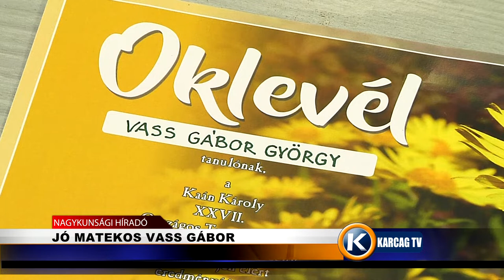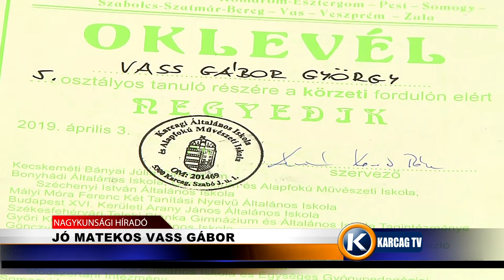Nagykunsági Híradó 20220217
- LEGJOBB ÚSZÓK VERSENYEZTEK KARCAGON
- JÓ MATEKOS VASS GÁBOR
- KARCAG VÁROS KULTÚRÁJÁÉRT DÍJ
-  ÍTÉLET A BOGRÁCSOS TÁMADÁS ÜGYÉBEN